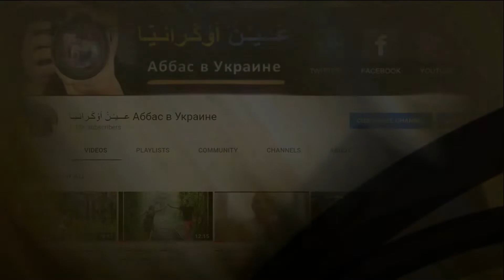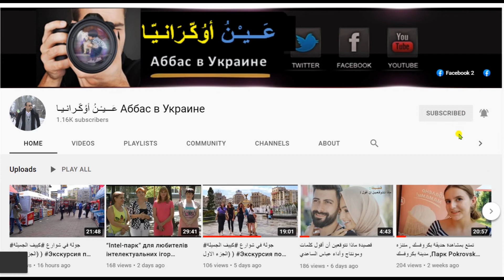Песня для моих друзей, украинская певица поет вам красивую песнюمطربة اوكرانية تغني لكم اغنية جميلة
أغنية اقدمها هدية  لأصدقائي, مطربة اوكرانية تغني لكم اغنية جميلة
لمتابعة المدونة الخاصة بالقناة :
Следить за блогом канала